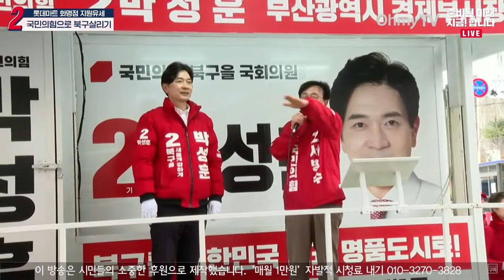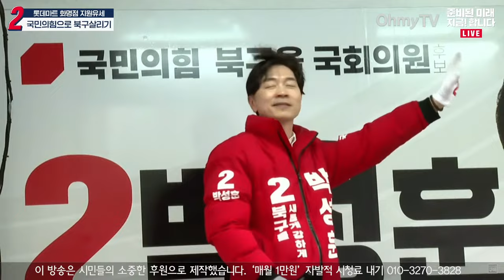[생중계] 한동훈 국민의힘 총괄선거대책위원장 부산 '롯데마트 화명점 ' 지원유세 (2024.04.06 오후)